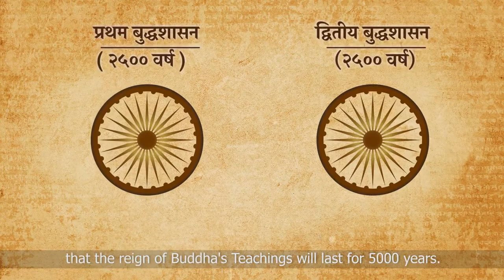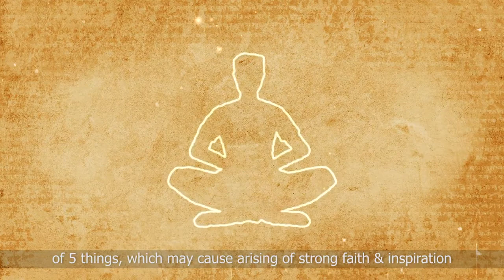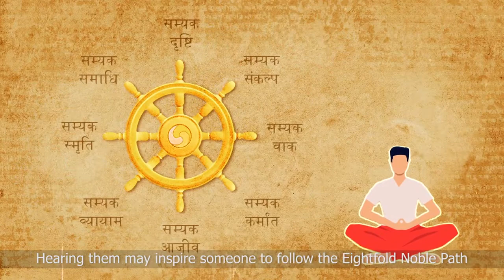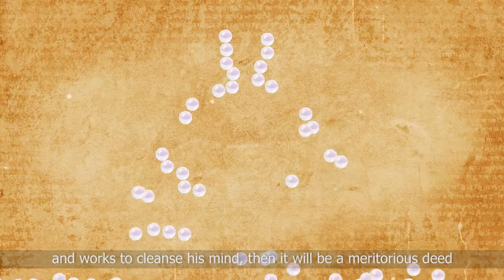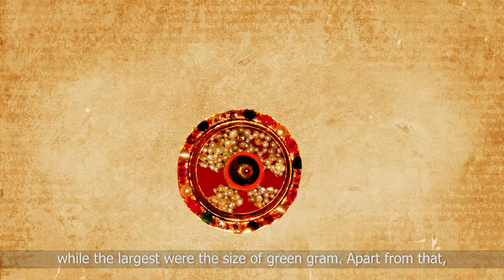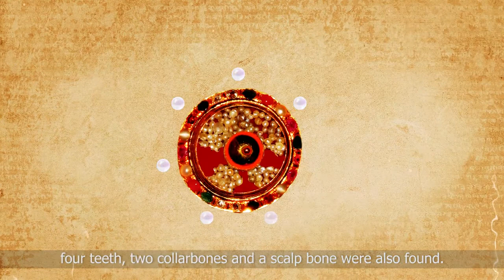🌷 बुद्ध-शासन एवं विपश्यना 🌷